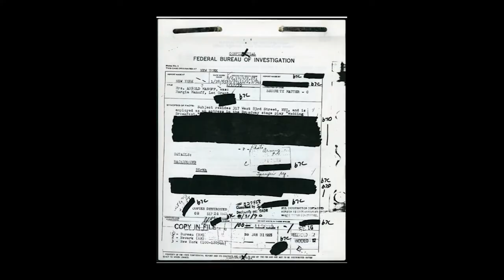GFF23: Lee Grant introduces Looking For America: The Films of Lee Grant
Lee Grant kindly recorded an introduction to her documentary screenings for GFF23. Talking about being blacklisted in Hollywood, her passion for documentary filmmaking, and contemporary America.